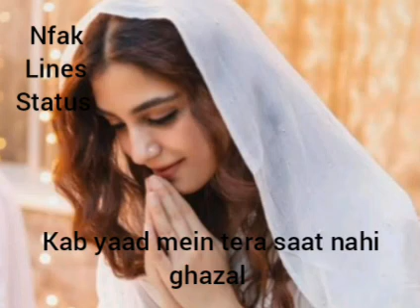kab yaad mein tera saat nahi kab hath mein teta hath nahi ghazal nfak lines